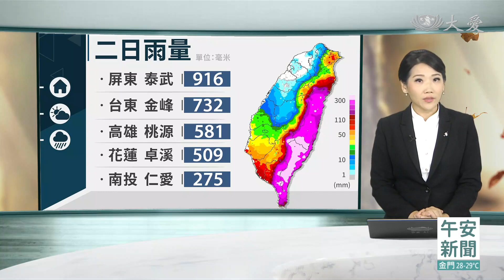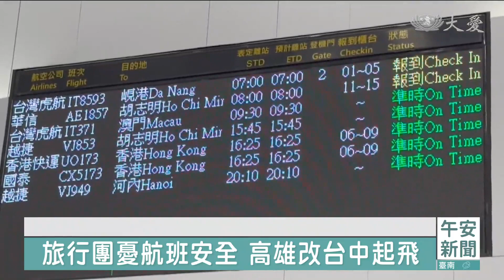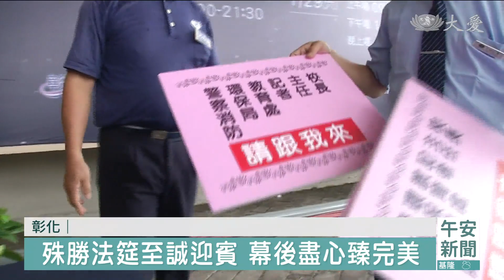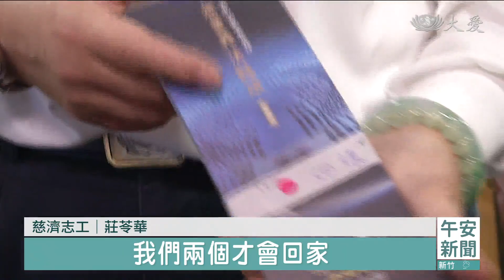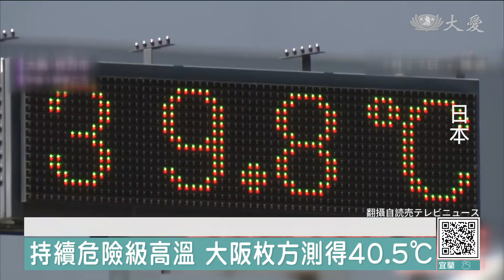大愛新聞 2023-07-28 1200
00:00 - 新聞片頭 00:34 - 台灣本島解除陸警 金門澎湖嚴防風雨
02:03 - 新來義部落安置 貼心準備「原味」美食送暖
04:03 - 風雨夜難眠 ！南高屏緊急停班課
07:02 - 杜蘇芮颱風襲 金門停電料羅港掀10米巨浪
08:55 - 中部雨勢小 強風吹襲路樹倒
10:46 - [國際] 杜蘇芮登「陸  」福建廣東嚴陣以待
15:09 - 彰化體育館  「無量義法髓頌」今登場
16:55 - 殊勝法筵共成就 鏡頭外溫馨故事多
18:36 - 無量義法髓頌經藏演繹 自家轎車當接駁車
20:30 - 走過生死關卡 募款勸善以愛傳家
24:16 - [國際] 全球均溫迭創新高 UN示警："沸騰"取代暖化
25:20 - [國際] 日本高溫再刷紀錄 大阪枚方氣溫飆40.5℃